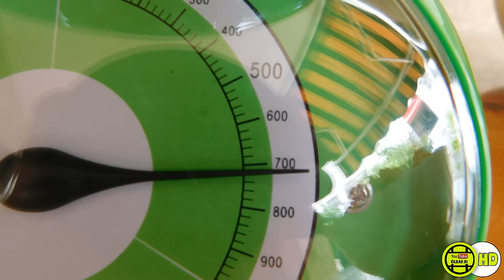MERMELADA CASERA | Nisperos | Olbap_01